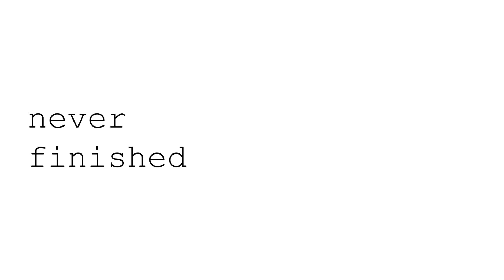INTRO - Lil Kar$ (Audio)